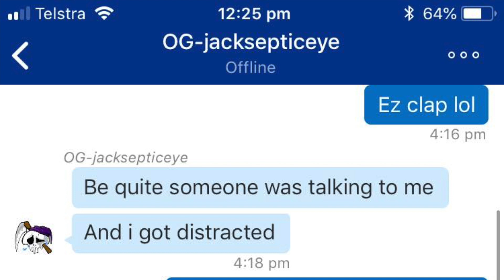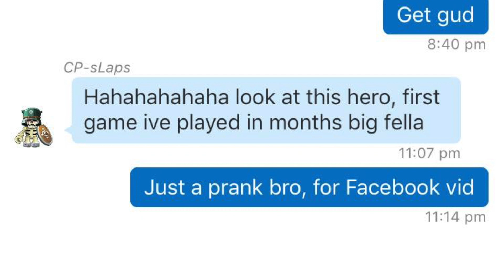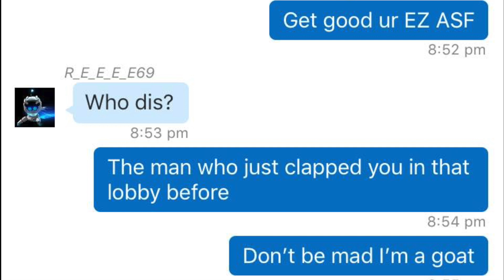sending a message saying EZ to every person i KILL in FORTNITE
Sending a toxic message to every person i KILL in FORTNITE

You get what im doing, come by and enjoy!
Creator Code - smithy-tee